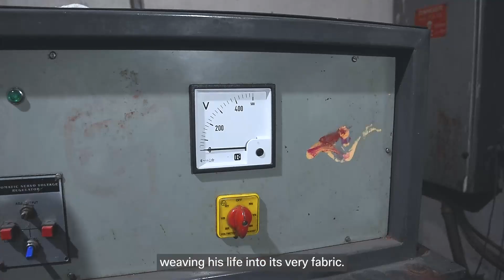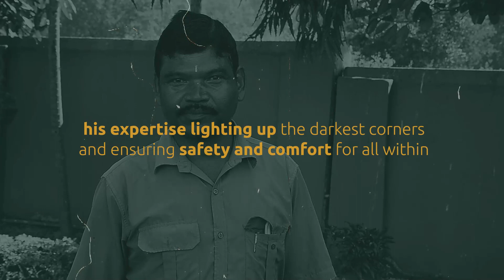Story of Budhuram Chatamba - The World, Barbil